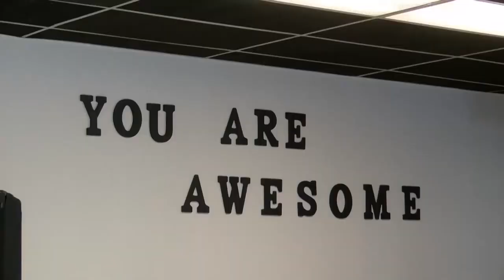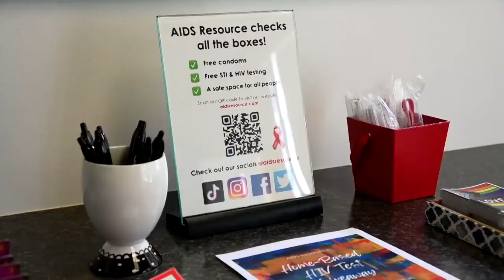LGBTQ friendly boutique opening in Williamsport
WILLIAMSPORT, LYCOMING COUNTY (WBRE/WYOU)– A new clothing store has opened in Williamsport, and it's specifically for members of the LGBTQ community.